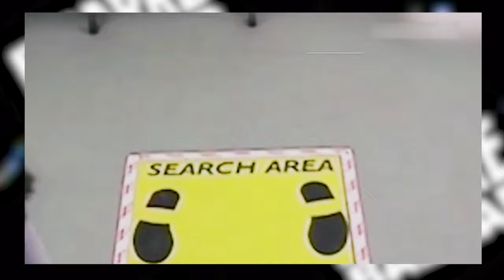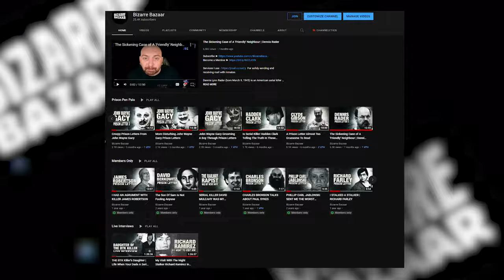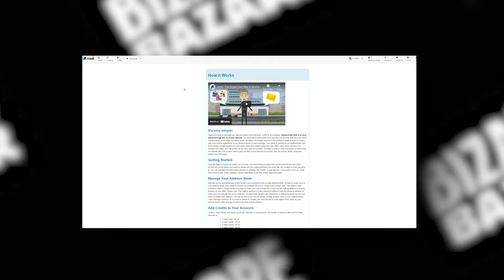A Closer Look at Serial Killers Who Were Caught On Camera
We are back again showing 5 disturbing real serial killers on CCTV. Join me journey into the darkest parts of the human psyche, Through CCTV you will become witness to some horrifying situations where where 5 Serial Killers were captured on CCTV. The CCTV allows us to view the Serial Killers in their natural way in their natural habitat, they can be seen lurking, or just being brash and confident but they were all caught on CCTV.

We look at the Joanna Dennehy, David Fuller, Neil Maxwell, Tamara Samsonova, Radik Tagirov! This is some truly terrifying viewing!

STAY SANE!